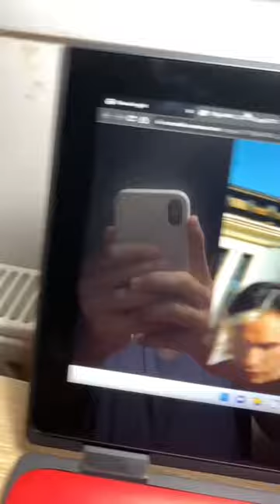L’album civilisation de Orelsan 🔥art